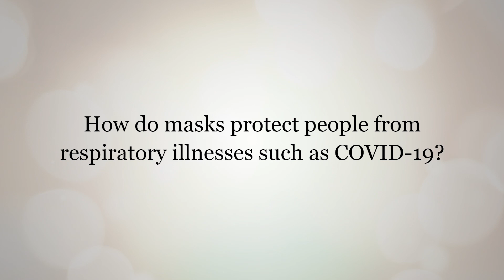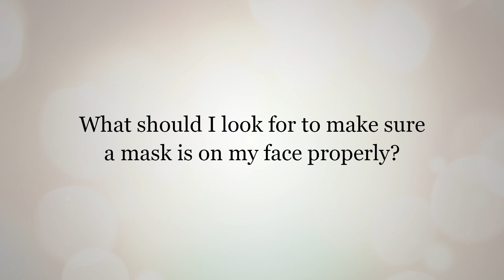Dr. Mark Joffe explains when and why Albertans should wear a mask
Masks play an important role in keeping Albertans safe during the COVID-19 pandemic, especially in public spaces. But when, where and how should they be worn?
In this video, Dr. Mark Joffe — Vice President & Medical Director of CancerControl Alberta, Clinical Support Services & Provincial Clinical Excellence with Alberta Health Services — explains how masks protect people from COVID-19 and answers common questions that Albertans have about wearing masks.